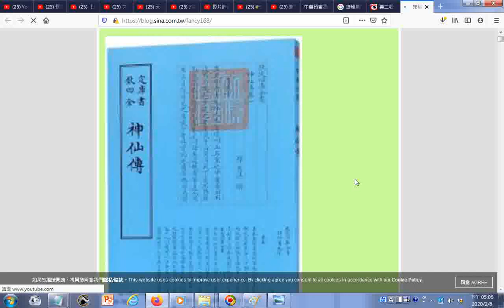瀏覽 欽定四庫全書：《神仙傳》